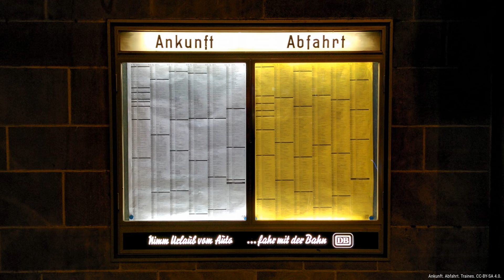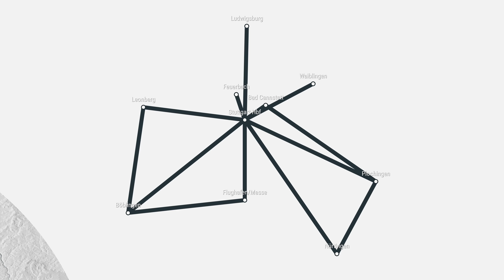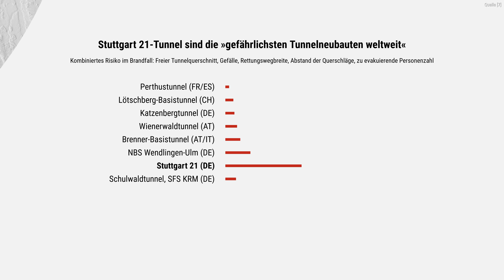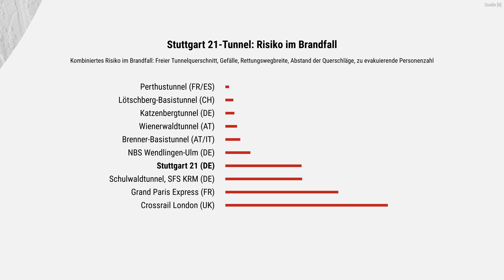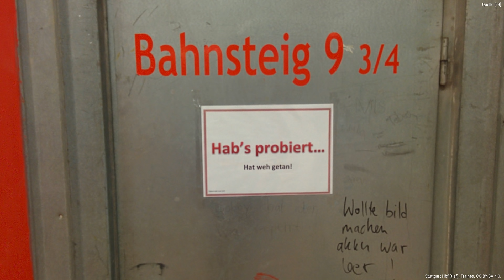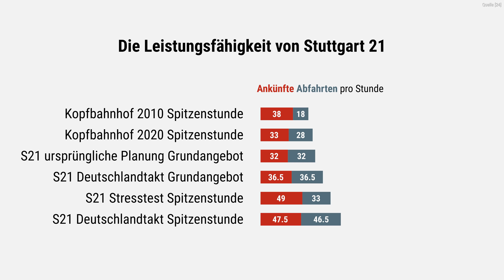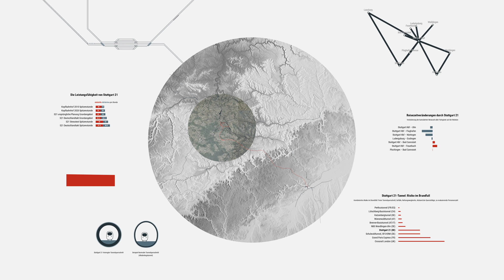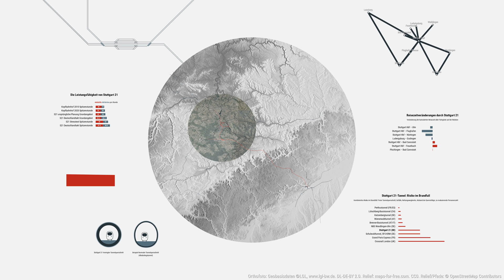Die Wahrheit über Stuttgart 21, die es nicht gibt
Pro und Contra das Bahnprojekt S21 im Jahr 2021.

[2] Prakasa, Yoga. "The Prospect of Implementing Rail-plus-Property Model in the Washington Metropolitan Area." (2019).
[9] Stuttgart 21 PFA 1.5, Los 3, Fern- und S-Bahn Zuführung Bad Cannstatt, Übersichtslageplan

(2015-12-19)_ANHYDRIT_07_PWA-S.jpg Teil einer Anhydritrosette. Hans-Joachim Engelhardt. CC-BY-SA 4.0.
Leonberg_Engelbergtunnel_20060608.jpg Engelbergtunnel. K. Jähne. CC-BY-SA 3.0.
Freudensteintunnel_Ost.jpg Ostportal des Freudensteintunnels. Norbert Hüttisch. CC-BY-SA 3.0.
S-Bahnhof_Feuersee.jpg Der unterirdische S-Bahnhof Feuersee in Stuttgart. Silesia711. CC-BY-SA 4.0.
201803_ICE-1539_at_Berlin_Hbf.jpg 201803 ICE-1539 at Berlin Hbf. MNXANL. CC-BY-SA 4.0.

Ausgenommen die oben aufgeführten Werke ist dieses Video lizenziert unter CC-BY-SA 4.0